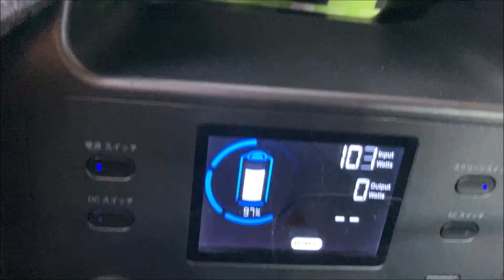ポータブル電源R500へのPD充電（100W）